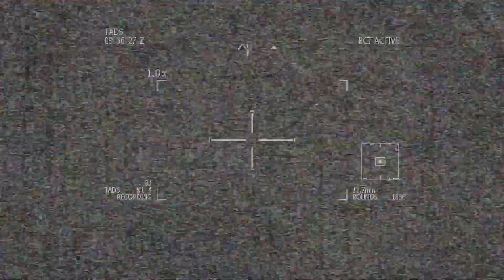Call of Duty: Modern Warfare 3 - Возвращено отправителю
Возвращено отправителю.
8 октября, 09:30.
Юрий.
Отряд «Таск 141».
Бусасо, Сомали.